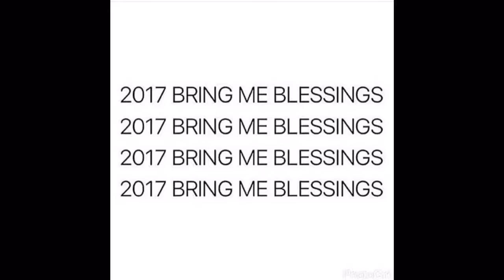HAPPY NEW YEAR!! (Violin Performance....)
SAYONARA 2016!! KONICHIWA 2017!!
IF YOU READ THIS JESUS LOVES YOU!!